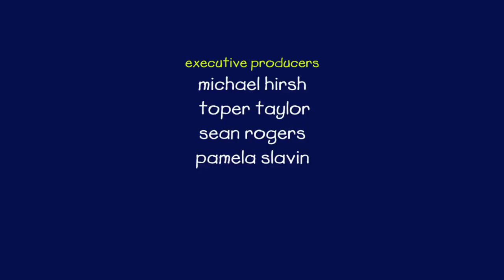Ruca e as Tarefas da Casa | Ruca em Português